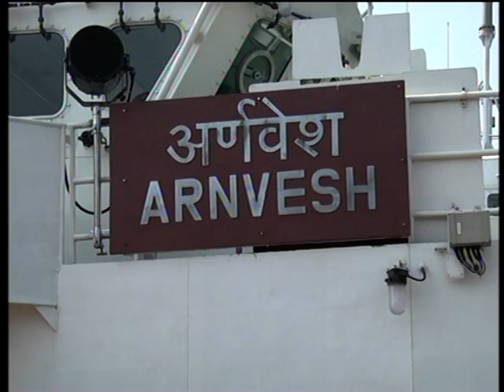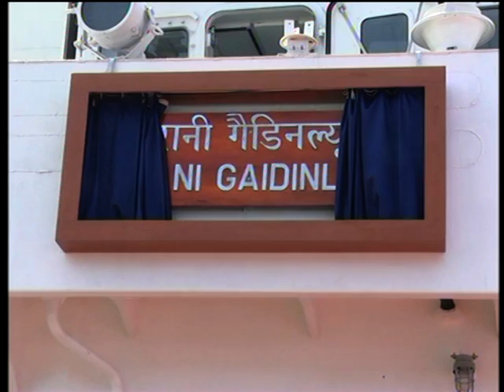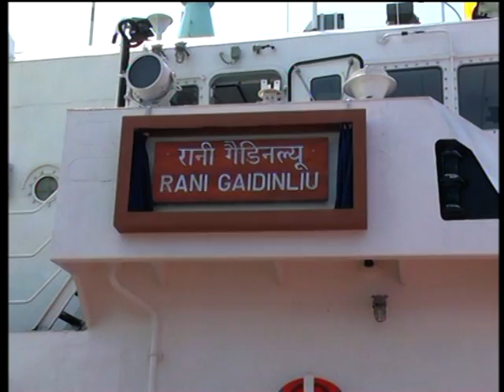Indian Coast Guard IPV commissioned ‘Rani Gaidinliu’!! freedom fighter of Zeliangrong community.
important vessel of Coast Guard will be commissioned in Visakhapatnam.
The latest Inshore Patrol Vessel, IPV of Indian Coast Guard has been named as ‘Rani Gaidinliu’ as a tribute to the noted freedom fighter of Manipur of Zeliangrong community.
Director General Indian Coast Guard Rajendra Singh, who will be participating in the commissioning,  has invited two BJP Manipur Pradesh leaders, Thounaojam Chaoba convener and Adim Pamei vice-president of State BJP to take part in the commissioning function.

The ship will be based at Kishnapatnam port and would significantly contribute to the ICGs surveillance capability and coastal security on the eastern seaboard.
Mr. Rajendra Singh said the legacy of the north-east and its great leader would now always be omnipresent in the vast expanse of the maritime zones of the country. ICGS Rani Gaidinliu is equipped with advanced sensors and designed to perform multifarious roles at extended ranges from the coastline, including surveillance of the maritime zones, search and rescue, anti-smuggling, anti-poaching and high speed interdictions. The Coast Guard has 122 ships and 62 aircraft. Mr. Rajendra Singh said the Coast Guard’s capacity building was focussed on making the seas safer and secure and conducive for maritime commerce. The presence of the Coast Guard ships at sea serves the objectives of deterrence and reassurance to merchant mariners and fishermen.